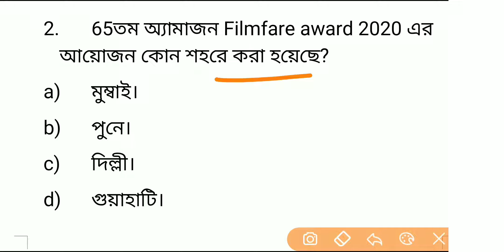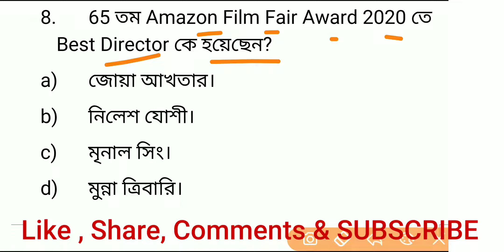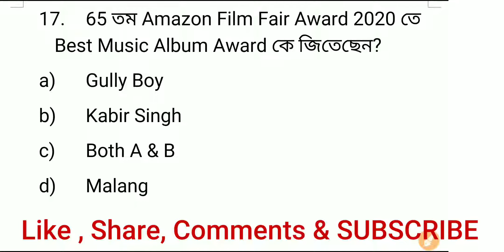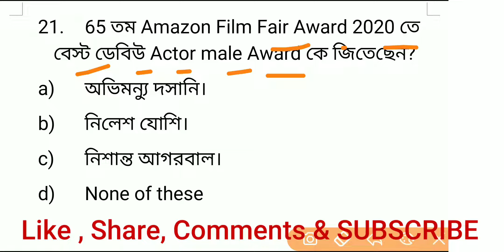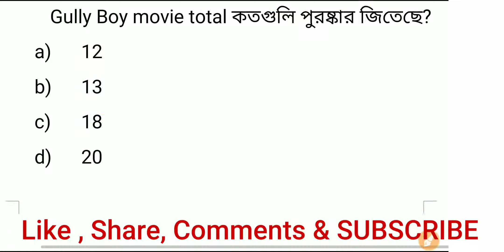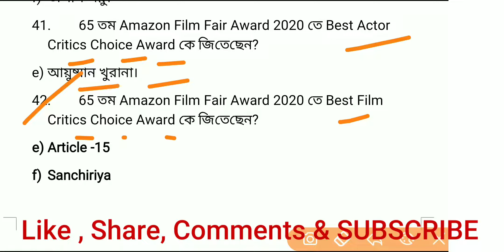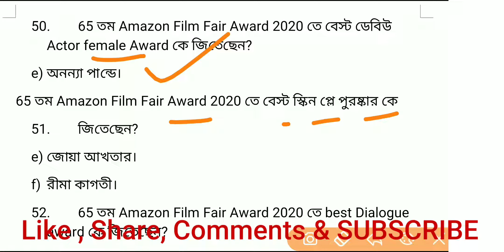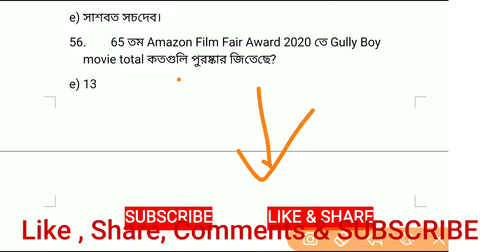Filmfare Award 2020 !! সমস্ত পরীক্ষার জন্য খুবই গুরুত্বপূর্ণ !! Bengali exam